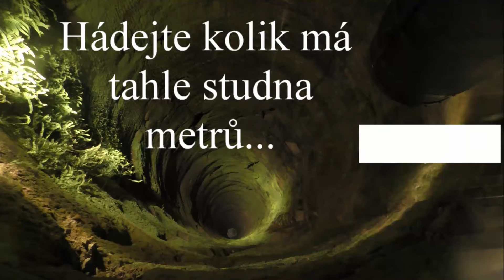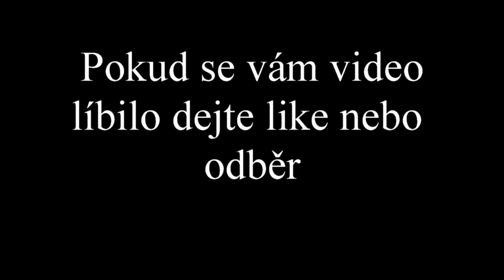dovolená 2016 2.den